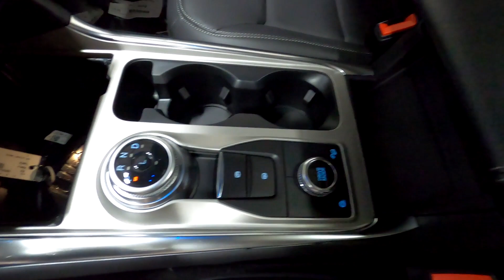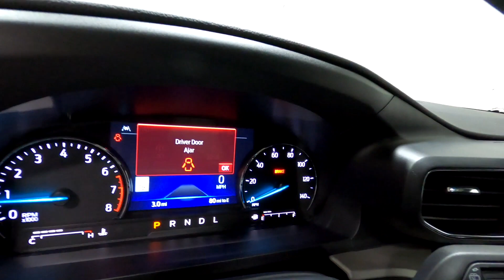New 2023 FORD EXPLORER XLT SUV For Sale In Columbus, OH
Please visit Ricart Ford to view this New STAR WHITE METALLIC TRI COAT 2023 FORD EXPLORER XLT for sale near Columbus, Ohio.

Stock #: FTP2278

Description:
2023 FORD EXPLORER XLT
New 2023 Ford Explorer Suv is For Sale in Columbus, Ohio. This model has a 2.3L EcoBoost I-4 engine, Automatic transmission, and is finished in White paint. Whatever questions you might have about this vehicle, you can be certain that our sales advisors can assist you every step of the way. On top of that, our financing experts are prepared to help you find the lease or finance option that is right for you. Find us at 4255 S Hamilton Road in Groveport, OH 43125, servicing customers throughout Central Ohio.